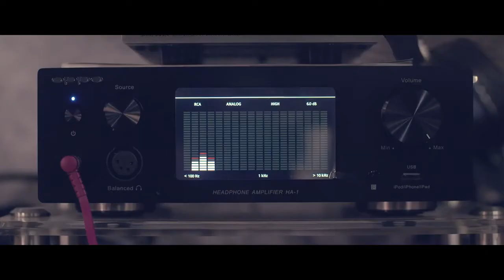한국 홍보 영상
취미로 한국의 현대적 요소들을 담은 광고 영상을 다양한 영상들을 편집하여 만들어 보았습니다.